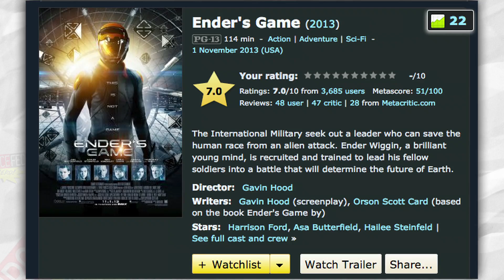Ender's Game - Reviewed!!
PhillyD OFFICIAL APP for instant updates from SourceFed, SourceFedNERD and PhillyD himself

ATTN: SourceFed
6433 Topanga Canyon Blvd #805